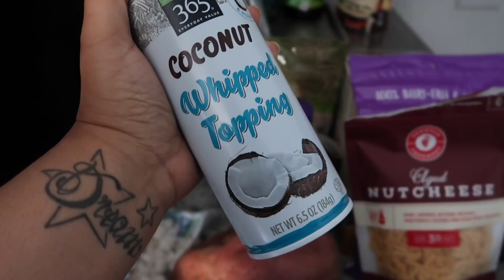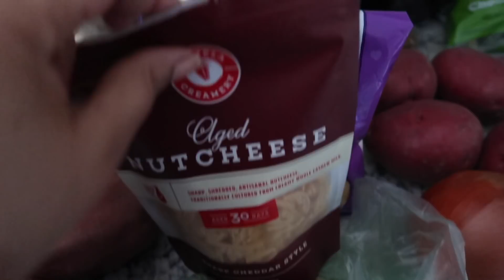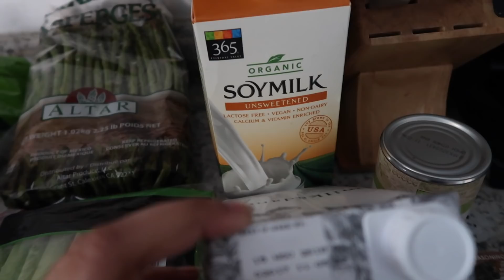Edyn Daily - Vlog | No. 6 | My 5th Vegan Thanksgiving!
Thrive Market (get 2 free gifts!)

products were purchased by me, on occasion products are provided for review (unpaid) all opinions are my own!

I only accept cruelty free and/or vegan products for reviews.

Keep an open mind, keep an open heart, practice unconditional compassion but don't take sh*t from anyone! I love you endlessly and i hope you love yourself even more!